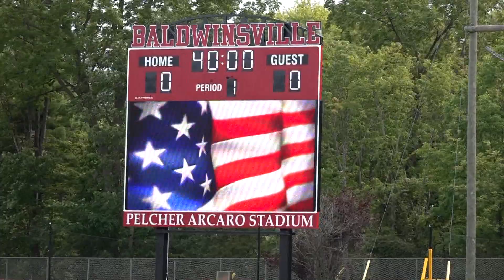Girls Varsity Soccer Highlight Baldwinsville VS Oneonta 9/7/2019